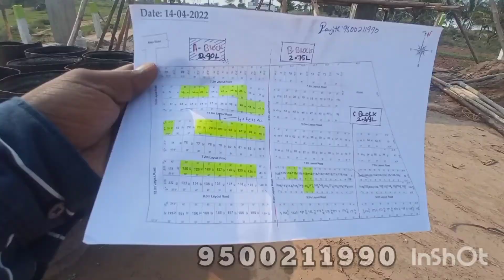coimbatore house investment kinathukadavu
கிணத்துக்கடவு
அரசம் பாளையம்
1BHK ₹9.90லட்சம்
Ready to pay
10 மனைகள் மட்டும்
720" sqft Land 400" sqft house
கிணத்துகடவு
அரசம் பாளையம்
சென்ட் ₹2.5லட்சம் முதல்
முன்பணம் 1 லட்சம் மட்டுமே
இடத்துக்கே வங்கி கடன் 80% முதல் முன்பதிவு ஆரம்பம்
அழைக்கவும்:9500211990